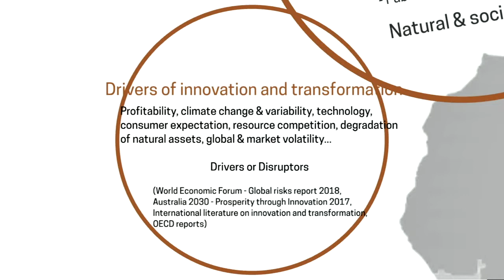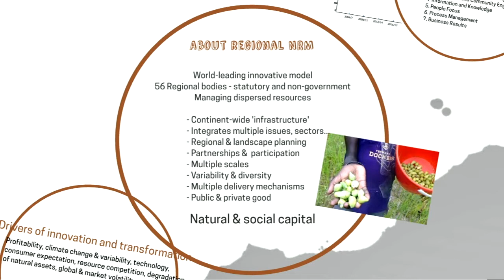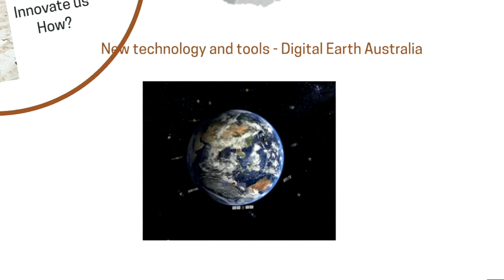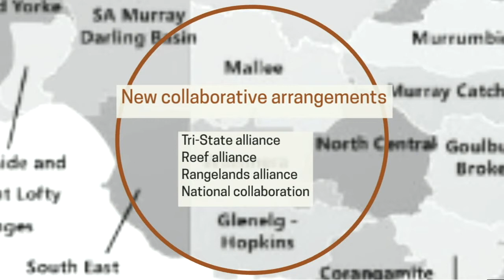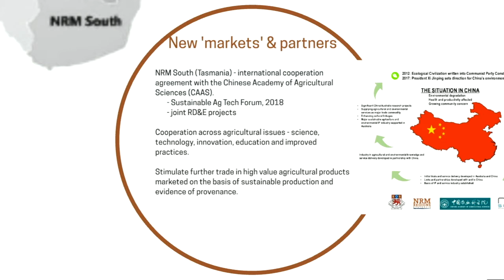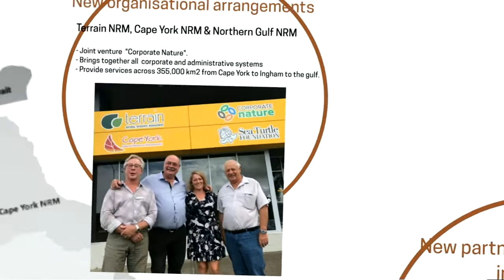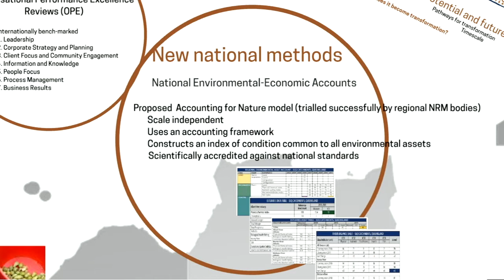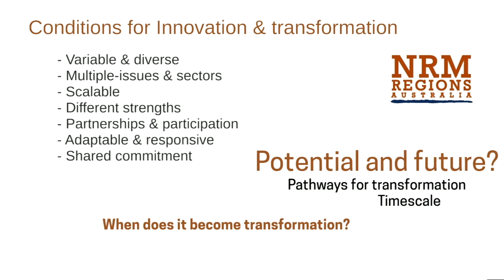Kate Andrews NRM Australia Transforming and transformer regional natural resource management